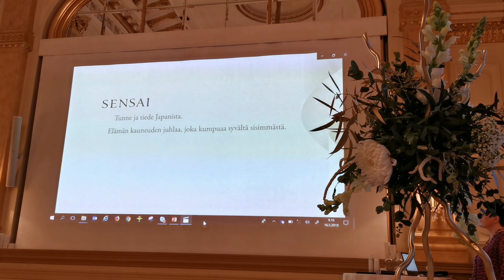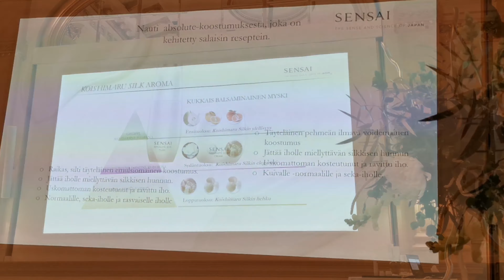Sensai, Day liike ja ProCare tuparit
Kävimme Souliinan kanssa tutustumassa Sensain uuteen Absolute Silk-sarjaan, Day-liikkeessä ihanaa Boho-kamaa ja ProCare kosmen maahantuojan tuparit